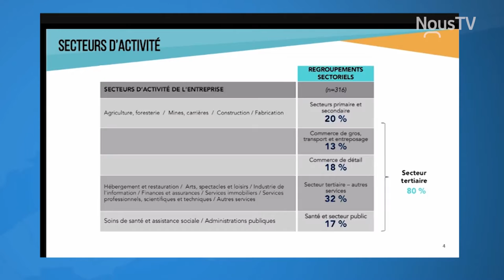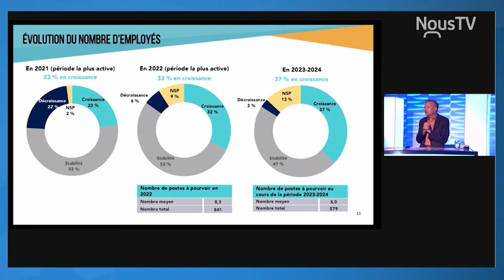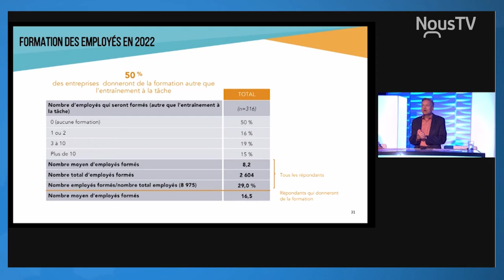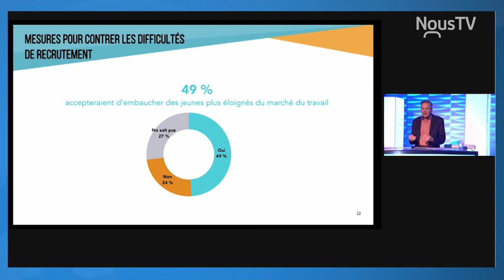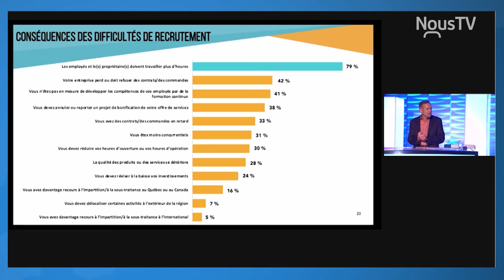Connecté Valleyfield - Les besoins de main-d'oeuvre mis en évidence dans une enquête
Quels sont les défis en termes de main-d'oeuvre sur le territoire ? Et qu'en est-il du recrutement ? Les résultats d'une enquête réalisée l'automne dernier sur les besoins de main-d'oeuvre sur le territoire des MRC de Beauharnois-Salaberry et du Haut-Saint-Laurent ont été dévoilés cette semaine.